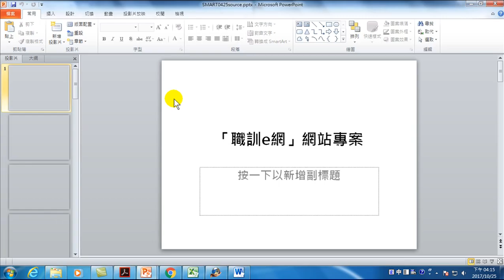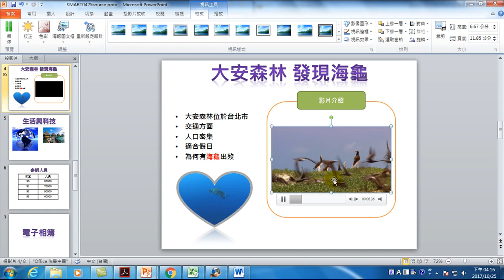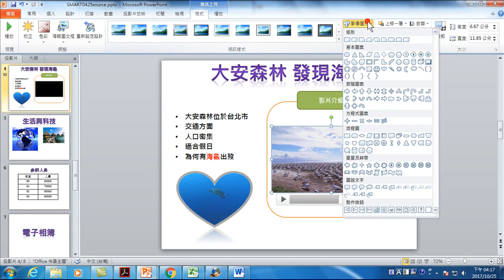30.如何製作心型播放器(Office 2010 高效文書處理)